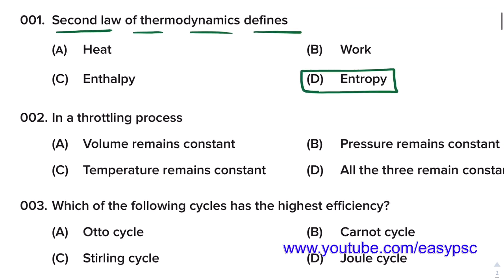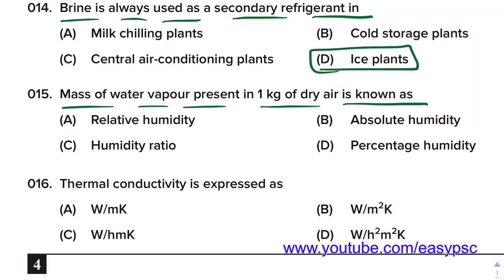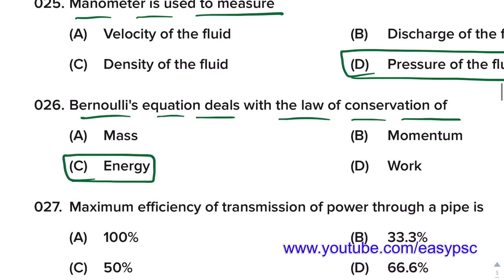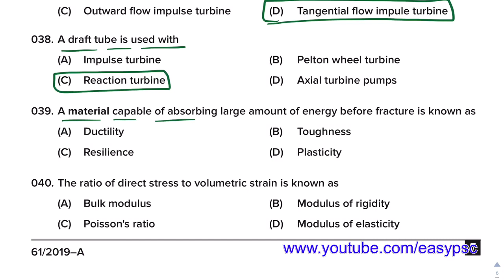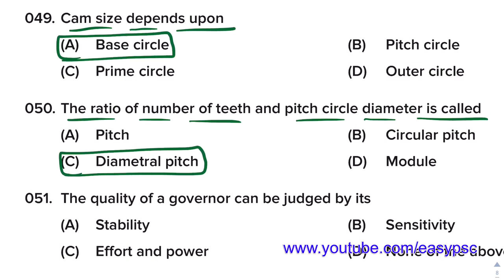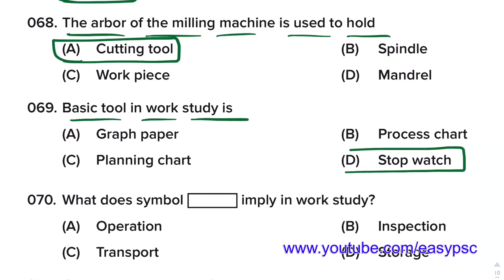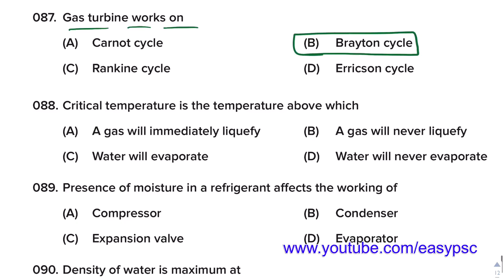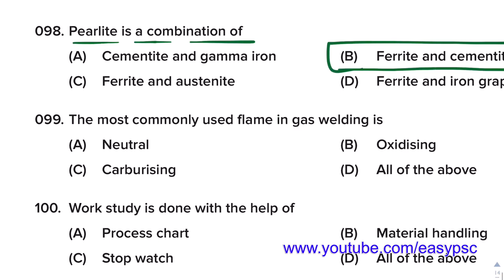061/2019 | Junior Instructor (Pump Operator) - Answer Key - Final | Pump Operator Previous Questions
061/2019
Junior Instructor (Pump Operator) - Industrial Training.